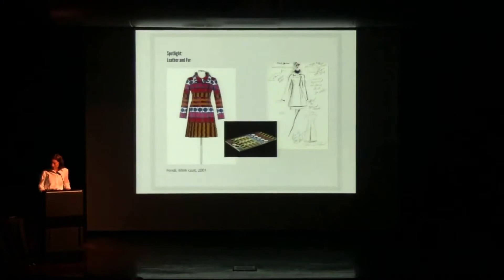How to Pronounce Krizia (Real Life Examples!)